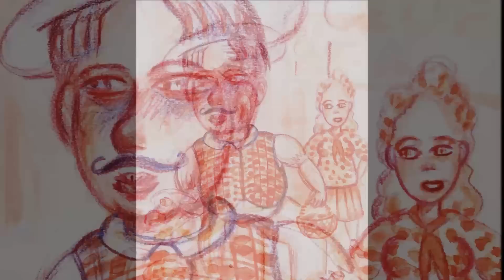SWING TROUBADOUR CIEL DE PARIS CHARLES TRENET